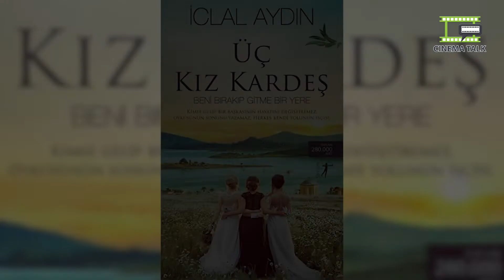Top Turkish TV Upcoming Series 2022 - Ozge Gurel Upcoming Series 2022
Top Turkish TV Upcoming Series 2022.